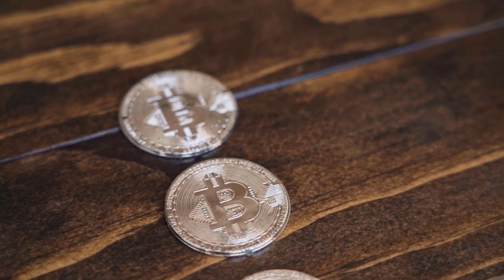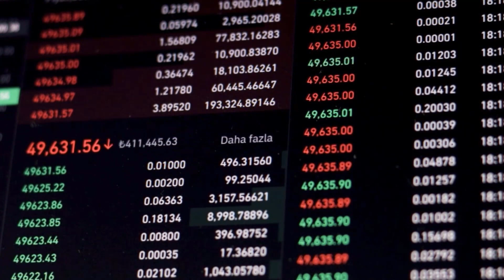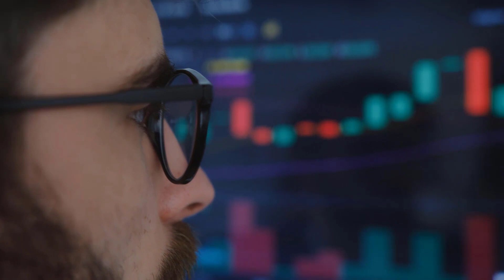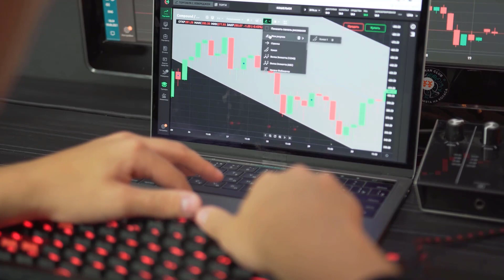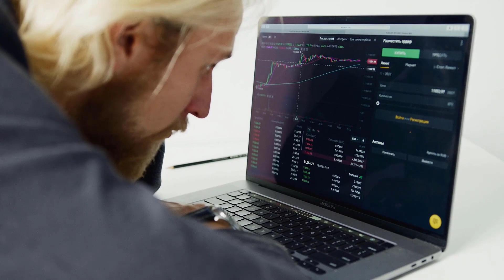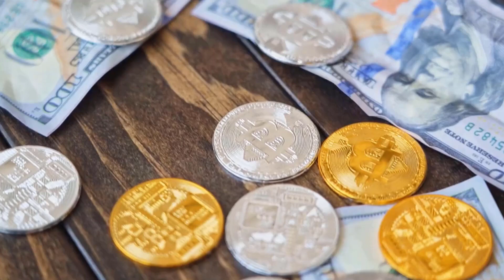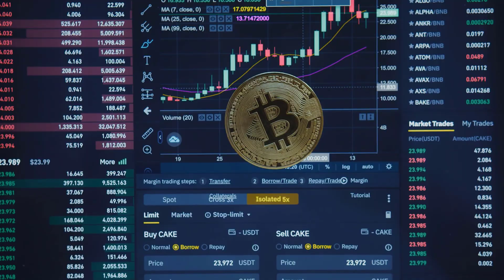HBAR IN 2024 WILL SHOCK EVERYONE HERE'S WHY?? - HEDERA HASHGRAPH PRICE PREDICTION & LATEST UPDATES